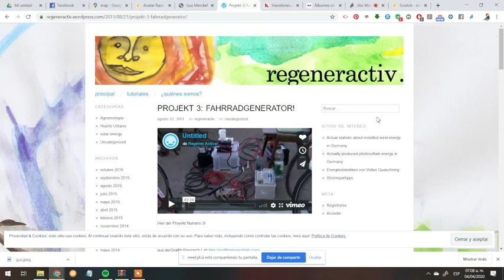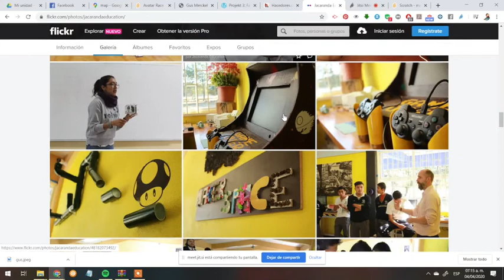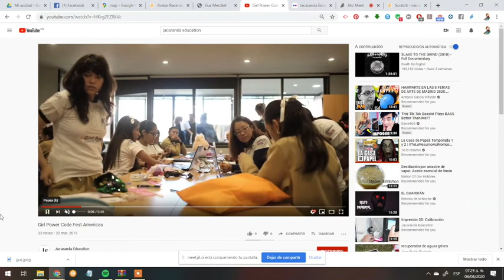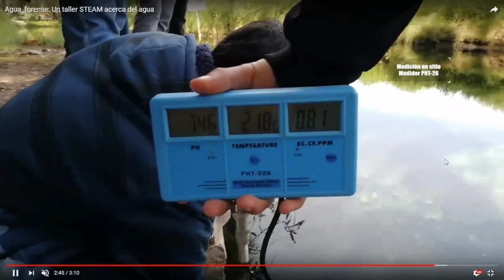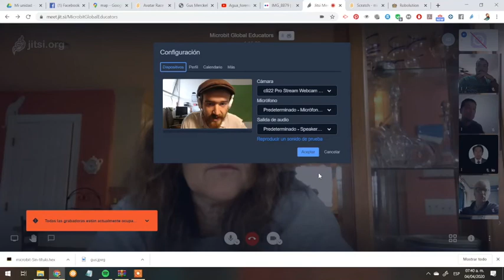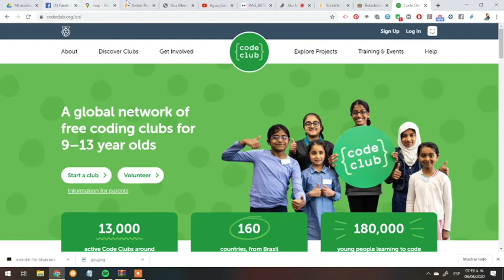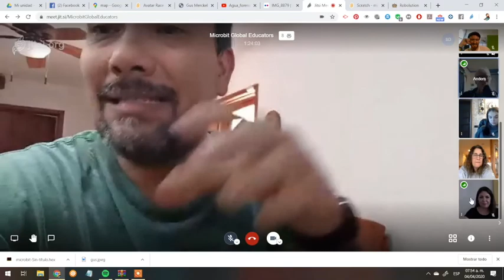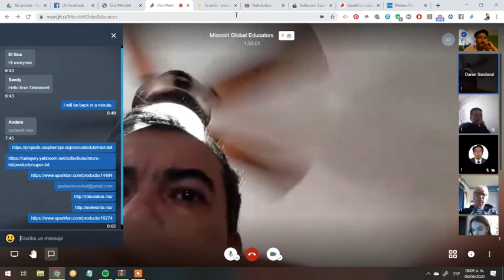#31 Apr 4th, 2020 - Microbit For Education - Gus Merckel (Mexico)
Gus Merckel talks about his work in Mexico and share inspiring and creative ideas using Microbit for education.